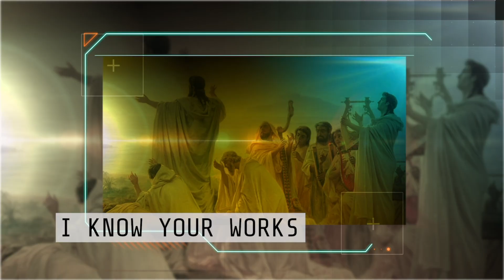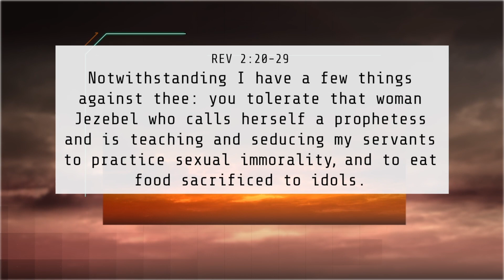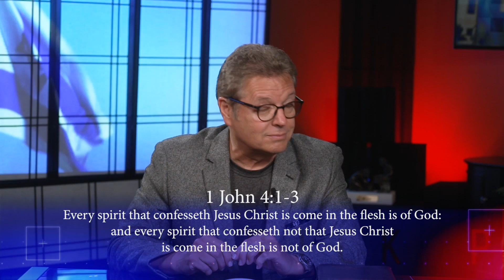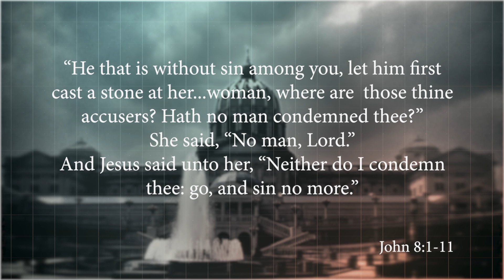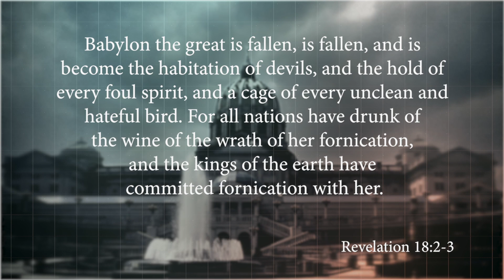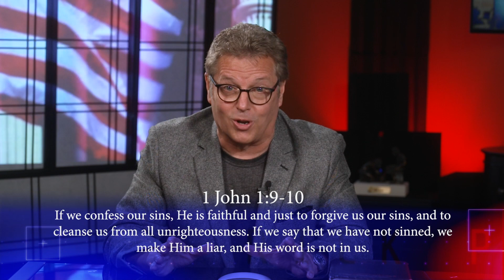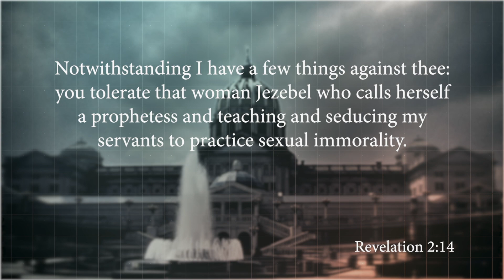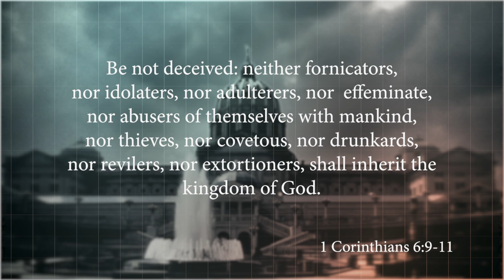Ep 27: Q&A with Rick and Karen 3 | ProphecyUSA TV Show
Q&A with Rick and Karen 3